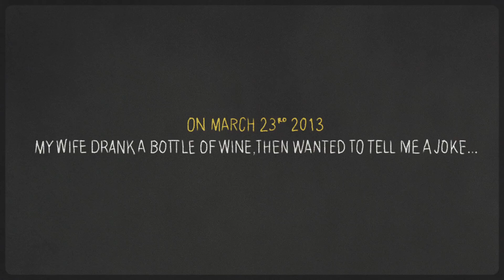"Two Chips" / An Animated Short